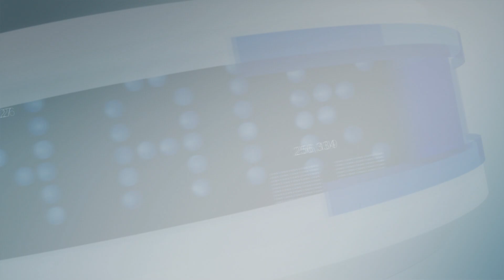Aktualno: VINO-ART na Petanjcih (22.08.2024)